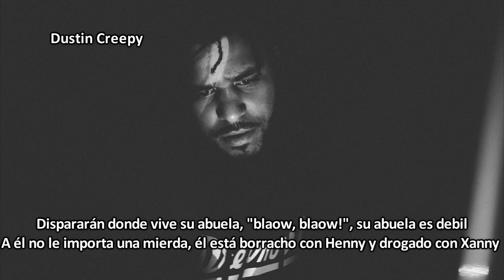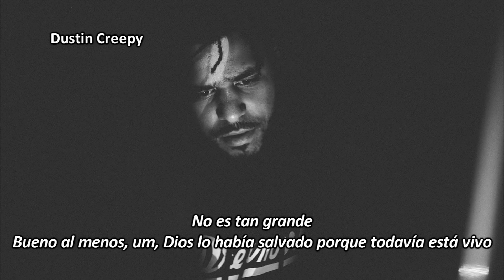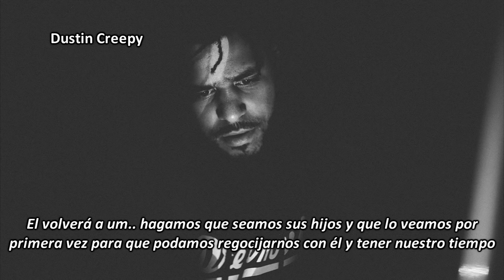J. Cole - Window Pain (Outro) (Subtitulado Español)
Esta canción comienza con una narración de una niña pequeña que habla de la historia de su primo que recibio un disparo. Mientras transcurre esta canción, Cole reflexiona sobre sí mismo y contempla las cosas que realmente desea en la vida. Él quiere ayudar y cuidar a las personas que lo rodean, es decir, a su familia, y finalmente quiere poder celebrar su propio éxito después de todo lo que ha pasado.

A pesar de sus propios problemas, Cole comprende lo afortunado que es y está muy agradecido por lo que le ha dado su vida. Él es consciente de que tantos otros, incluidos sus amigos, no han sido tan afortunados y han soportado tragedias. En la conclusión de esta pista de outro, Cole le pregunta a la niña por qué cree que suceden cosas malas. La joven tiene una respuesta inteligente al decir que cree que Dios está enseñando a la humanidad una lección en preparación para un rejuvenecimiento del mundo tal como es. Una vez que la sociedad tiene una comprensión suficiente del mal, la niña afirma que el mundo se reiniciará debido al poder de Dios. Esta nueva realidad será más pacífica, tranquila, pura y utópica.